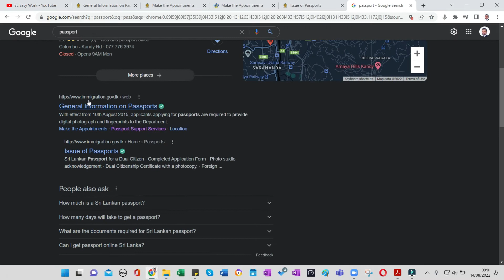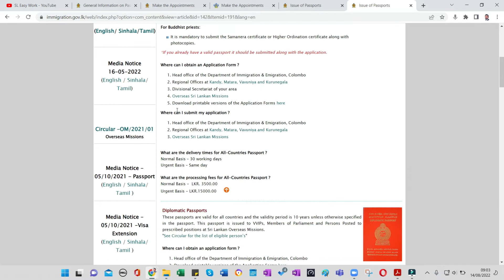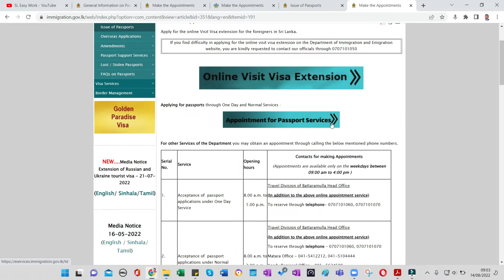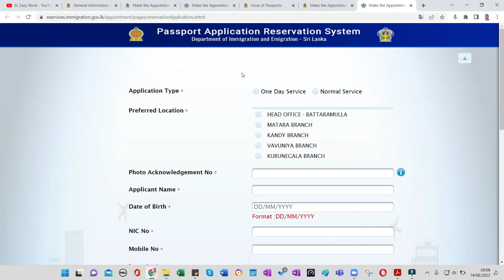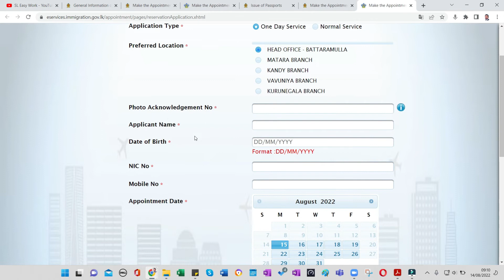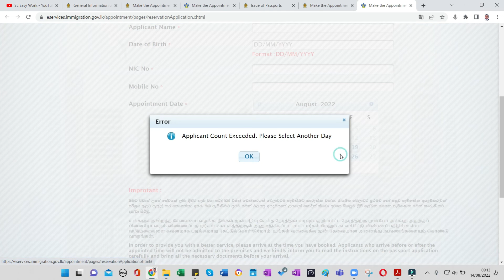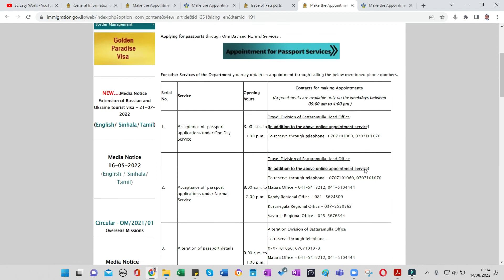Let's place a booking to obtain a Sri Lankan Passport. ලංකාවේ පාස්පෝට් එකක් ගන්න booking එකක් දාමු!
First video describing how we can apply for a Sri Lankan passport. In the second video I will discuss about the documents you need to keep in hand.